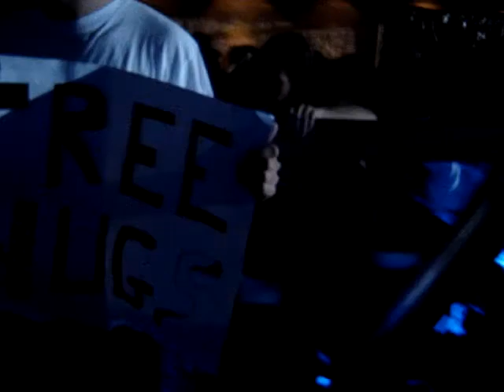Dj HiFi @ Garage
Lançamento de confettis por volta das 3horas